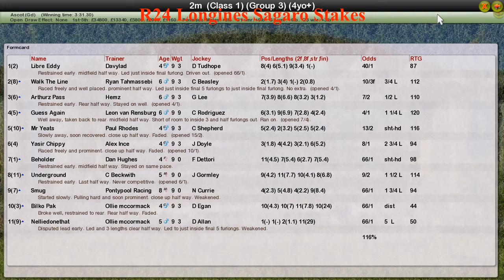FR WK3 R24 Longines Sagaro Stakes